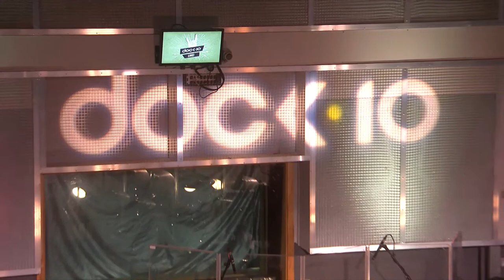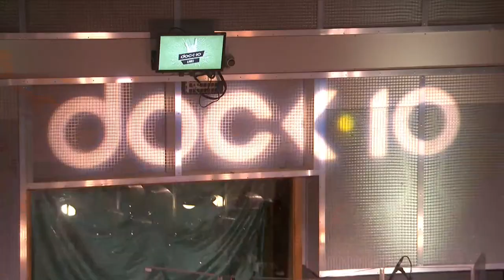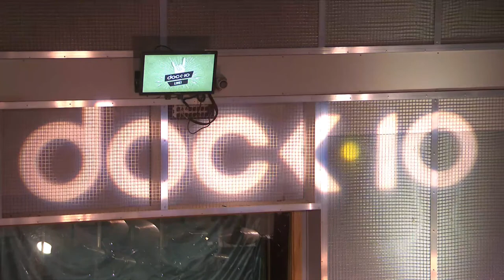Dock 10 Live 2022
Dock 10 Live is a live music and comedy event that aims to raise money for mental health charities.  This year Dock 10 Studios will be raising money for a great local Greater Manchester mental health charity called 42nd Street.

42nd Street is a charity that supports young people with mental health challenges and emotional wellbeing.

If you'd like to help improve the lives and wellbeing of young people in Greater Manchester, please give a donation at our Just Giving